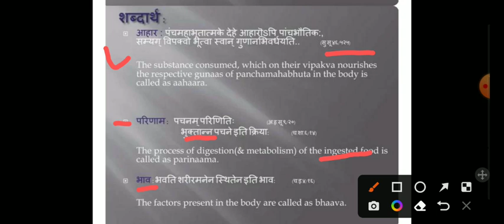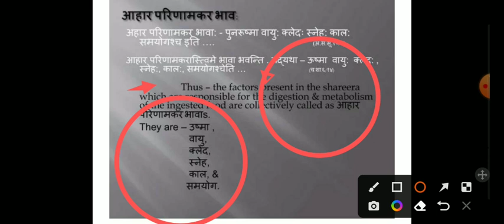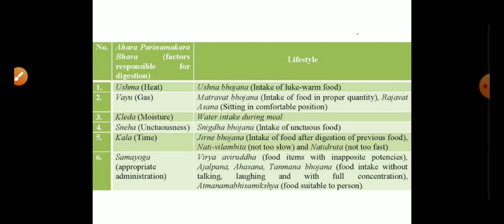आहार परिणाम भाव